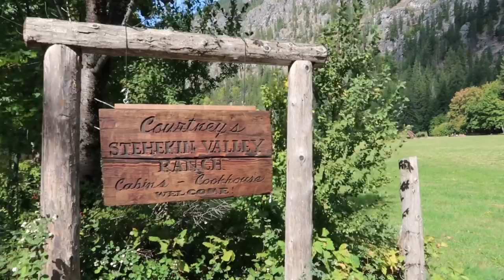PCT // The Trail Throws Us One Last Curve Ball // Episode 35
Days 158 – 162 of the Pacific Crest Trail 2019. Nick's birthday, an overnight stay in Stehekin, and an unexpected town stop. Miles 2,535.7 – 2,591.9. September 25 – 29, 2019.

Here's a playlist of most of the songs I've used in these PCT episodes

ABOUT ME:
Californian exploring the world. Here to share adventures and give you tips about travel, culture, language, and life.